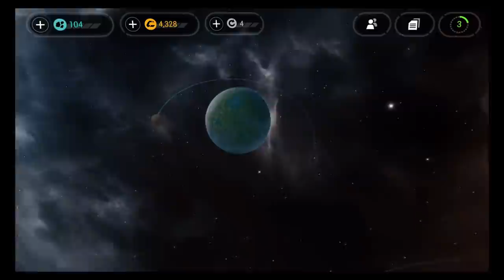Galaxy on Fire 3 - Manticore (Worldwide Release) - iOS / Android - Story Gameplay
Galaxy on Fire is back! Pierce the heart of the Neox Sector and take down the galaxy’s most wanted criminals in Galaxy on Fire 3 - Manticore! Please note that iPhone 5, iPad 4, iPad Mini 1 and iPod Touch 5 or older are not supported.

# # # INTENSE SPACE FIGHTS IN STUNNING ENVIRONMENTS # # #
Accept a contract, pick a ship and dash into space. Show your piloting skills in a broad variety of contract, freelance or boss missions. Fight unrelenting enemies in breath-taking outer space environments. Dodge in-coming missiles with perfectly timed barrel rolls and dash through the ramifications of giant space stations. And once your shields are up again, strike back and give ‘em hell!

# # # TRUST THE MEDIA # # #
► “A fast, responsive, and gorgeous sci-fi blaster with stunning interstellar settings”. (Pocket Gamer)
► "Be sure to pay attention here for what is sure to be one of the big mobile games of the summer." (Touch Arcade)

# # # TEAM UP AND FACE THE GANGS # # #
Galaxy on Fire 3 - Manticore puts an entire universe in your pocket. Hire your fellow players’ ships as wingmen and go after the galaxy’s most wanted criminals together. Remain unflinching as you advance further into the dark, pulsating heart of the Neox Sector!

# # # GALAXY ON FIRE 3 - MANTICORE’S UNIQUE FEATURES # # #
• A universe in your pocket: Play the 3rd installment of the pioneering GOF saga
• Give ‘em hell: Fight your way through the intergalactic gang hierarchies
• A stunning game world: Enter rich orbits and unlock new areas
• Gear up: Fly spectacular ships and mount powerful weapons
• A connected experience: Hire your friends’ ships as wingmen

# # # JOIN THE CORE # # #
Follow the links below to reach out to the developers and talk to your fellow players. Use the official hashtag gof3manticore in your social media posts.

# # # COSTS & REQUIREMENTS # # #
Galaxy on Fire 3 - Manticore requires iOS 8 (or higher) and we recommend you to use at least an iPhone 6, iPad 4 or iPad mini 2. Please note that iPhone 5, iPad 3, iPad Mini 1 and iPod Touch 6 or older are not supported.

While the initial download of Galaxy on Fire 3 - Manticore is free, you can make in-app purchases to advance and increase your experience. If you do not want to use them, you can disable them in the device settings.